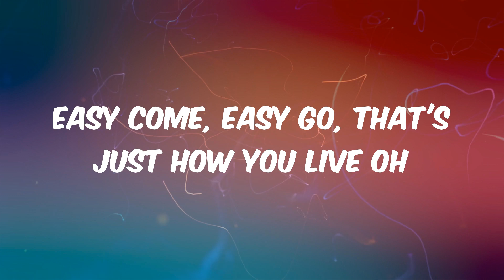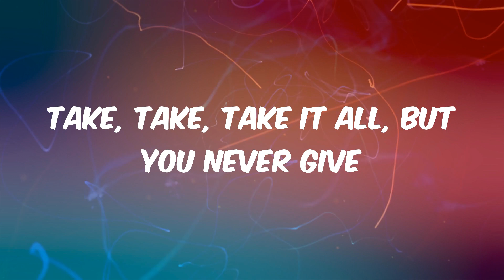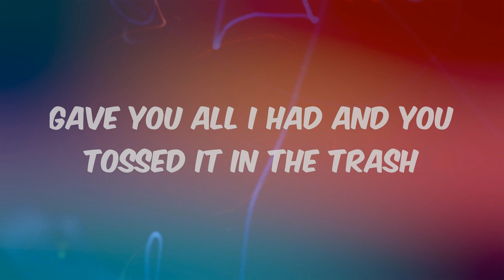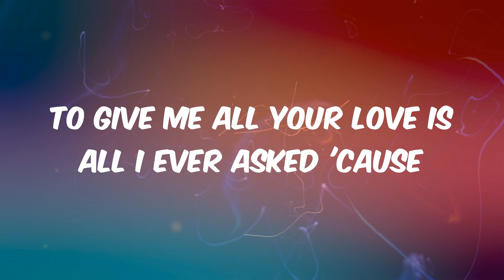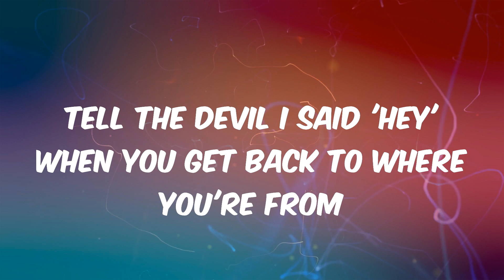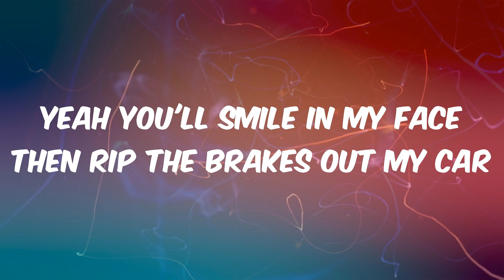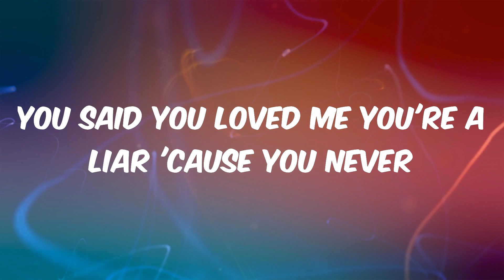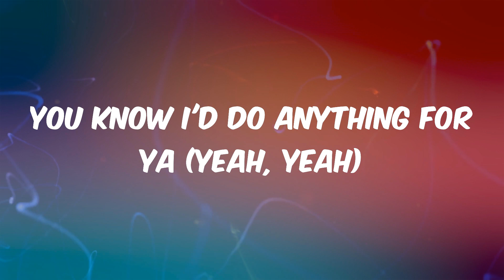Grenade - Bruno Mars (Lyrics)